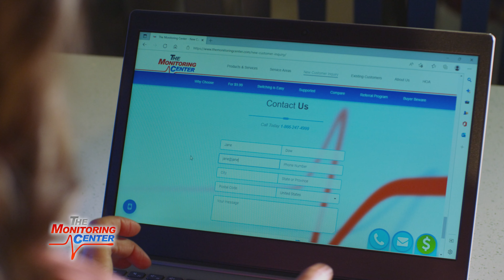The Monitoring Center Low Cost Home Security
High quality low cost home and business alarm monitoring. Full service. Rates starting at $9.99 per month. No long term contract. Free quotes. Switch your current alarm today and save. Low cost installation and upgrade packages available. Over 25 years in operation. Trust TMC with your security while saving you money.